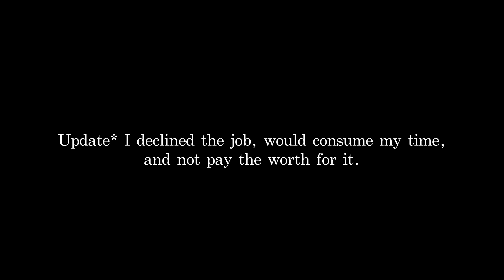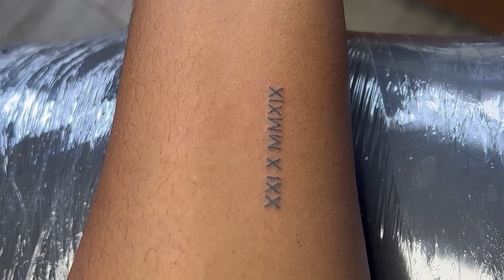LIFE RECENTLY | GETTING NEW JOBS, NEW TATTOO, ETC.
Welcome to another vlog my loves, here is a visual representation of what my life has been like recently, I hope you enjoy this vlog as much as I enjoyed filming this video.

Item ID:                         VXLZD6L